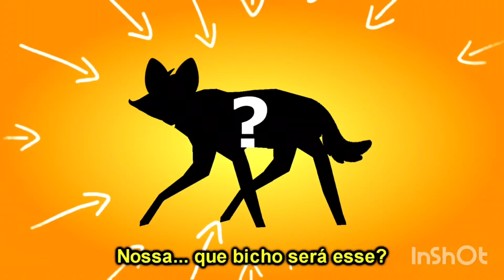Lobo Guará (02.12) Maternal 2